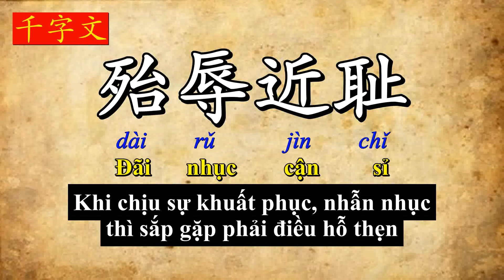千字文 - Thiên Tự Văn 19